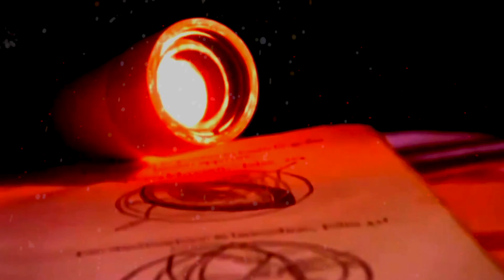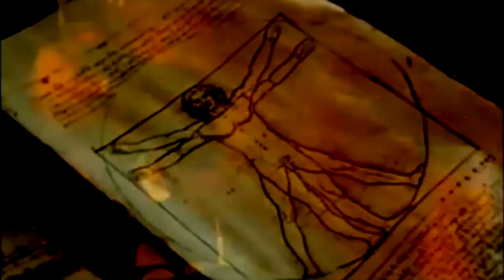Galileo Galilei: True Knowledge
Galileo was an Italian scientist and scholar whose inventions included the telescope. His discoveries laid the foundation for modern physics and astronomy.
Who Was Galileo?

Galileo was an Italian astronomer, mathematician, physicist, philosopher and professor who made pioneering observations of nature with long-lasting implications for the study of physics.

He also constructed a telescope and supported the Copernican theory, which supports a sun-centered solar system. Galileo was accused twice of heresy by the church for his beliefs, and wrote a number of books on his ideas.

Early Life

Galileo Galilei was born in Pisa in the Duchy of Florence, Italy, on February 15, 1564.

Galileo was the first of six children born to Vincenzo Galilei, a well-known musician and music theorist, and Giulia Ammannati. In 1574, the family moved to Florence, where Galileo started his formal education at the Camaldolese monastery in Vallombrosa.

Education

In 1583, Galileo entered the University of Pisa to study medicine. Armed with prodigious intelligence and drive, he soon became fascinated with many subjects, particularly mathematics and physics.

While at Pisa, Galileo was exposed to the Aristotelian view of the world, then the leading scientific authority and the only one sanctioned by the Roman Catholic Church.

Career as a Professor

Galileo continued to study mathematics after leaving the university, supporting himself with minor teaching positions.

During this time he began his two-decade study on objects in motion and published The Little Balance, describing the hydrostatic principles of weighing small quantities, which brought him some fame. This gained him a teaching post at the University of Pisa, in 1589.

While there, Galileo conducted his fabled experiments with falling objects and produced his manuscript Du Motu (On Motion), a departure from Aristotelian views about motion and falling objects. Galileo developed an arrogance about his work, and his strident criticisms of Aristotle left him isolated among his colleagues. In 1592, his contract with the University of Pisa was not renewed.

During his 18-year tenure at Padua, he gave entertaining lectures and attracted large crowds of followers, further increasing his fame and his sense of mission.

Daughters and Son

In 1600, Galileo met Marina Gamba, a Venetian woman, who bore him three children out of wedlock: daughters Virginia and Livia, and son Vincenzo. He never married Marina, possibly due to financial worries and possibly fearing his illegitimate children would threaten his social standing.

Galileo worried his daughters would never marry well, and when they were older, had them enter a convent. In 1616, at the San Mateo Convent, Virginia changed her name to Maria Celeste and Livia became Sister Arcangela, when they became nuns. Maria Celeste remained in contact and supported her father through letters until her death.

Telescope

In July 1609, Galileo learned about a simple telescope built by Dutch eyeglass makers and soon developed one of his own. In August, he demonstrated it to some Venetian merchants, who saw its value for navigation and spotting ships. The merchants gave Galileo a salary to manufacture several of them.

Galileo’s ambition pushed him to go further, and in the fall of 1609 he made the fateful decision to turn his telescope toward the heavens. Using his telescope to explore the universe, Galileo observed the moon and found Venus had phases like the moon, proving it rotated around the sun, which refuted the Aristotelian doctrine that the Earth was the center of the universe.

He also discovered Jupiter had revolving moons that didn’t revolve around planet Earth. In 1613, he published his observations of sunspots, which also refuted Aristotelian doctrine that the sun was perfect.

Books

Galileo published a number of books throughout his career, including:

The Operations of the Geometrical and Military Compass (1604), which revealed Galileo’s skills with experiments and practical technological applications.

The Starry Messenger (1610), a small booklet revealing Galileo’s discoveries that the moon was not flat and smooth but a sphere with mountains and craters.

Discourse on Bodies in Water (1612), which refuted the Aristotelian explanation of why objects float in water, saying that it wasn’t because of their flat shape, but instead the weight of the object in relation to the water it displaced.

Dialogue Concerning the Two Chief World Systems (1632), a discussion among three people: one who supports Copernicus' heliocentric theory of the universe, one who argues against it, and one who is impartial. Though Galileo claimed Dialogues was neutral, it was clearly not. The advocate of Aristotelian belief comes across as the simpleton, getting caught in his own arguments.

Two New Sciences (1638), a summary of Galileo’s life’s work on the science of motion and strength of materials.